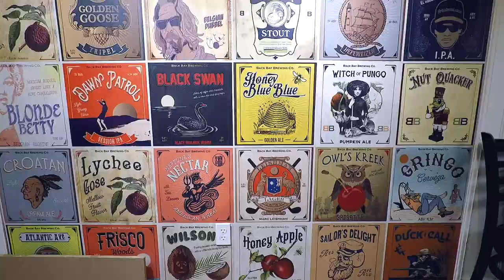Brew Review EP.6 - Back Bay Brewing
We travel to Virginia Beach and have a look at Back Bay Brewing! Some super nice folks here with an interesting story. Links to their media can be found here:

Special thanks to the staff at Back Bay for allowing us to shoot on site!

We have some more exciting breweries to visit coming soon! :)